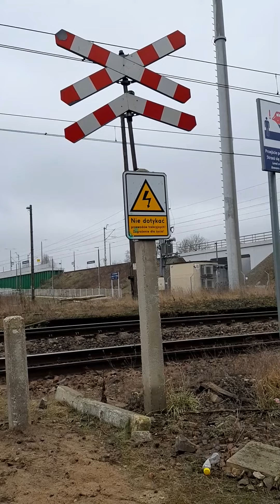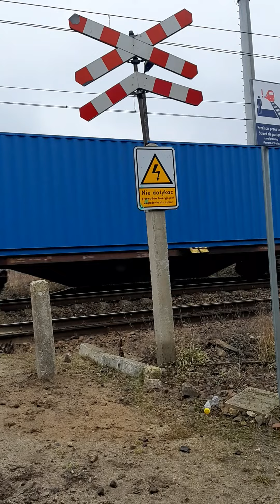Towarowy na pieszym przejeździe w Czahówku Górnym